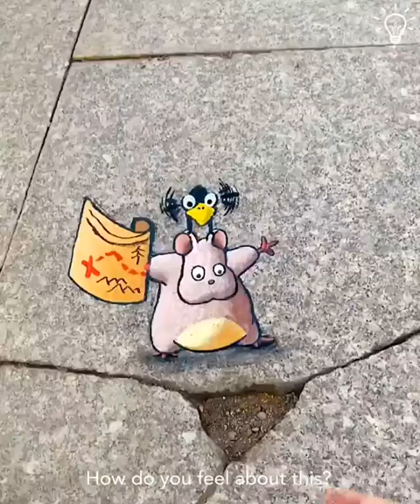Amazing Art 3D Painting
Art is not what you see, but what you make others see."- Edgar Degas

Art goes beyond paintings or sculptures. It's a source of inspiration and change.

It connects us to deep emotions and new ideas, changing how we think and feel.

From art, we learn to:

1. Be innovative

↳ Art challenges the status quo. It shows us how to think differently. It invites us to bring a splash of creativity into our daily lives.

2. Embrace the Wabi-Sabi 🌿

↳ Just like an artist who turns simple cracks into amazing art. We can find the silver lining in our imperfections.

Art finds the extraordinary in the ordinary. Can you?

3. Find the light through the cracks

↳ Every misstep is a step towards your growth. Learn, innovate, and turn the page.

"There is a crack in everything; that's how the light gets in," said Leonard Cohen.

4. Turn flaws into features

↳Your flaws aren't just mistakes; they're chances to get better.

Your challenges? Use them to break boundaries, solve problems, and make amazing discoveries.